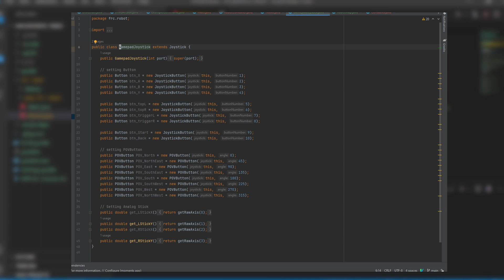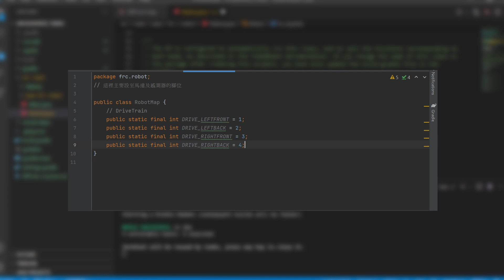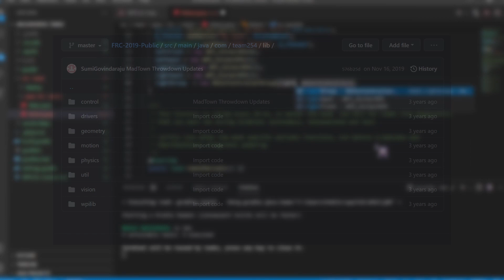底盤撰寫#2 Timed Robot